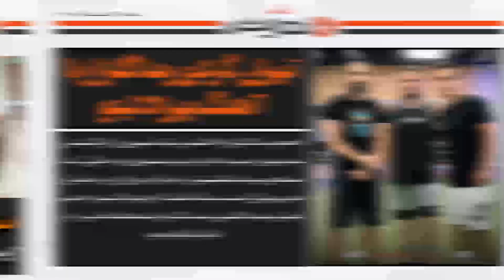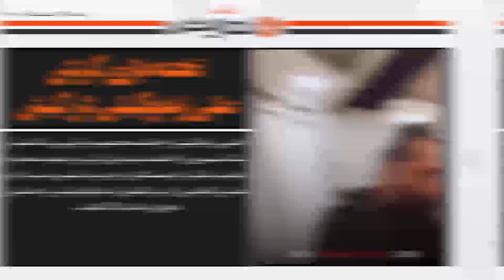روزنامه نمایش | تهران گردی رضا گلزار با اهنگ بهزاد لیتو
. محمدرضا گلزار با انتشار یک استوری از بازگشتش به تهران خبر داد او در این استوری و در حالی که مشخص بود با ماشینش در حال چرخ زدن در خیابان های تهران است